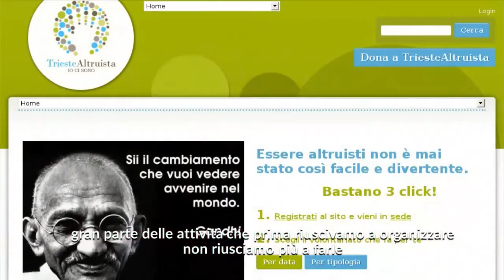Trieste, lettere e disegni del cuore per gli anziani delle case di riposo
"Lettere e disegni per rincuorare ai tempi del Covid" si chiama così l'iniziativa partita dall'associazione di volontariato Trieste Altruista e che porta sorrisi e conforto nelle case di riposo del triestino. Infatti da circa un anno l'associazione si occupa di raccogliere e consegnare agli anziani soli i tanti messaggi che arrivano all'indirizzo . Lettere e disegni inviati non solo dal Friuli Venezia e Giulia, ma da tutta Italia. Raccontano i volontari di Trieste Altruista che a loro volta le persone costrette all'isolamento forzato, hanno iniziato a rispondere a chi ha dedicato loro un pensiero o un disegno dando vita a toccanti amicizie di penna. Video a cura di Martina Tartaglino. L'ARTICOLO